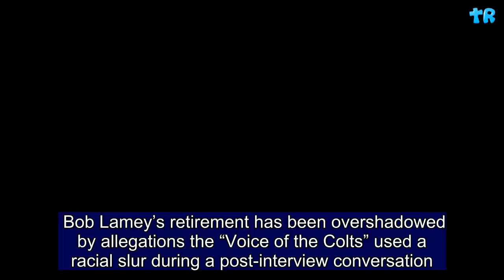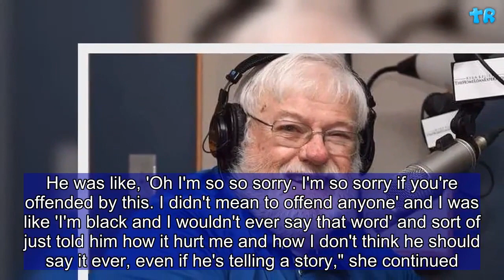Who Is Bob Lamey? 'Voice of the Colts' Accused of Using N-word Days Before Retiring | Gift Of Life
Bob Lamey’s retirement has been overshadowed by allegations the “Voice of the Colts” used a racial slur during a post-interview conversation. According to a report from WTHR-TV, an NBC-affiliated station based in Indianapolis, Lamey used the n-word in a conversation with a friend while a black employee of the local radio broadcaster where he had just conducted an interview was listening nearby. The employee said she heard Lamey use the racial slur and felt she had to report it. The woman, who declined to reveal her identity, said the incident happened off the air, during a conversation after an interview at Colts Camp on August 14. "He had asked me if the mics were off and I said, 'Yeah, I turned everything off. You're fine,'" she explained. "Bob Lamey's describing this person saying he was asked in an interview, 'Do you think anyone's holding back their speed at IMS during quals? Do you think anyone's holding back?' And that person had replied 'there aren't any 'blank' in this race." However, she explained that when re-telling the story, Lamey did not use the word “blank” but a racial slur instead. "He said the 'n-word,' yeah. He thought it was OK to use that type of language at work. He was like, 'Oh I'm so so sorry. I'm so sorry if you're offended by this. I didn't mean to offend anyone' and I was like 'I'm black and I wouldn't ever say that word' and sort of just told him how it hurt me and how I don't think he should say it ever, even if he's telling a story," she continued.     The radio employee said that Lamey profusely apologized after realizing he had upset her. “When I left he said it again, 'Please don't tell anybody. Don't mention this to anyone,'" she recalled. “I think he was apologizing so much because he knows it's wrong and he knows that people lose their jobs for that." The day following the interview, the woman filed a complaint with the HR department of her company, Ennis Communications, which subsequently contacted the Colts, Lamey's employer. On August 18, the team reportedly approached Lamey over the incident, before the veteran play-by-play caller announced his retirement a day later. While there’s nothing concrete to suggest the two events are directly linked, WTHR columnist Bob Kravitz said on August 19 that he had been surprised by Lamey’s sudden retirement. “I spoke to Bob Lamey two weeks ago about how he wasn’t ready for retirement. Today, he retires,” Kravitz tweeted. “Haven’t heard yet from Bob, but I’ve been told the Seattle trip took a lot out of him and he decided he wasn’t ready to do the grind again.”  WTHR added that Jim Voyles, an Indianapolis attorney representing Lamey, released a statement indicating Lamey was not fired from the Colts. "Bob has been in the sports broadcasting arena for almost 44 years and is 80 years old,” the statement read. "It should be noted that Bob does want to acknowledge that while repeating a story while off-the-air last week to a friend at a local radio station, he used an inap